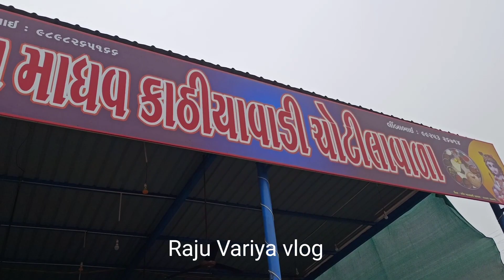kathiyavadi khane ke sath maje lute or @pavandeeprajan ka show